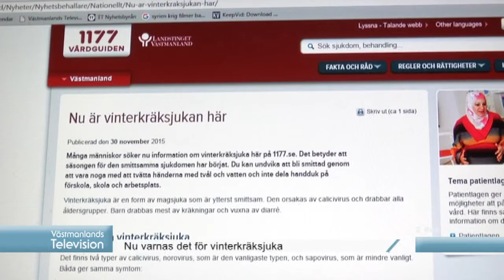Nyheter 2/12 - 2015 Västmanlands Televsion